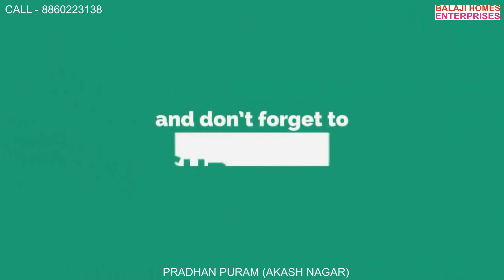PRADHAN PURAM |(प्रधान पुरम)| Govindpuram | Ghaziabad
You Are Watching Live Location - PRADHAN PURAM (प्रधान पुरम)
Plot Price Started Just – 20k/Yard
House Price Started Just – 18Lac
Google Search – Balaji Homes Enterprises